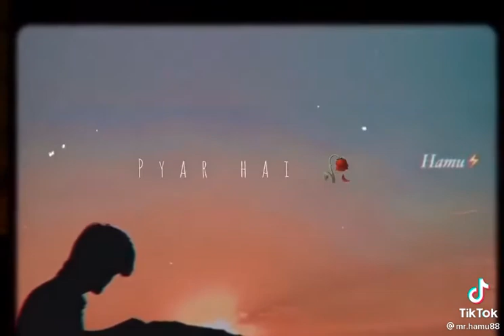Bepehna pyar hai aja💕💕whatsapp status